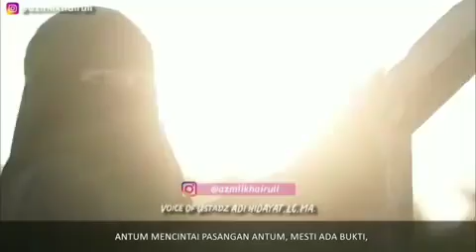Cinta Itu butuh Pembuktian Yaa Ikhwan | Ust. Adi Hidayat, Lc., MA